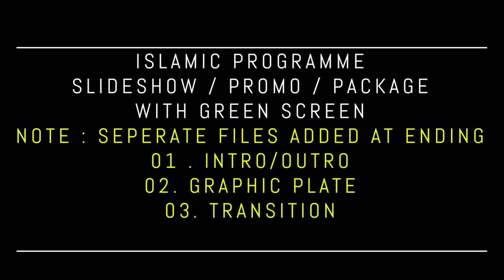Islamic Project Promo/Presentation with INTRO/OUTR (with SEPERATE FILES ) FREE TO USE | iforEdits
NOTE: SEPERATED FILES (GRAPHICS) ADDED AT ENDING OF THIS PROJECT , WITH SEPERATED GRAPHICS YOU CAN INCREASE OR DECREASE YOUR PROJECT TIME EASILY WITHOUT ANY GRAPHICS LOSS,